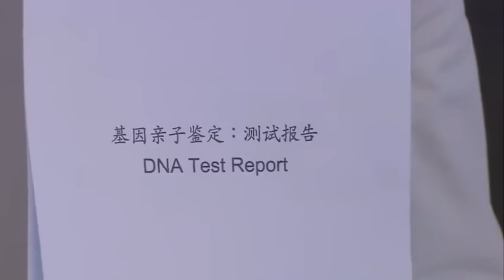Cheating?! The husband took a paternity test which showed the little girl wasn't his daughter!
DRAMA NAME:Mom, Go Go Go